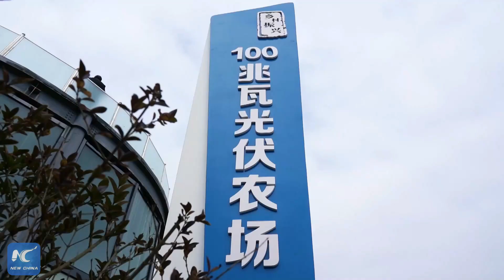Solar power boosts green development in NW China farm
Check out the video to see how a plot of desolate mountain land in NW China has been transformed into a new energy base and a cash cow for locals